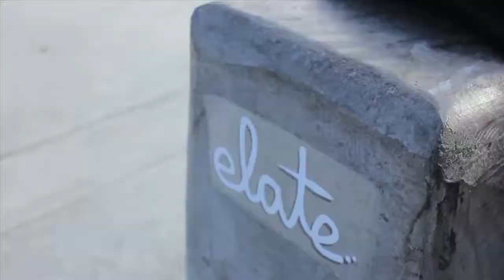Oakland tho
a quick edit of a fun day in oakland
Antoine Gilmore
Atreau Mercer
Gene Walt
Eddy Higuera
Max Knight
Miguel Preciado
Philip Benson
Jake Scherrer "Squints"